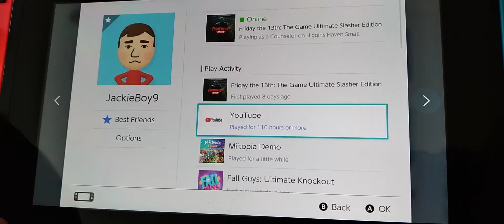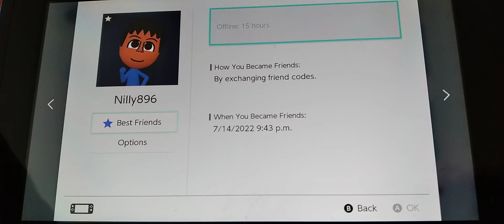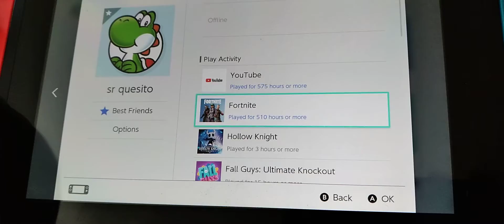Here is all my friends that is on the Nintendo switch